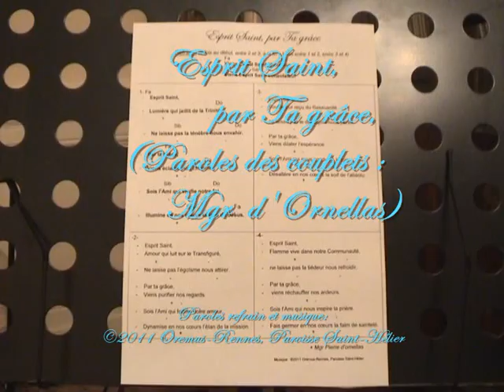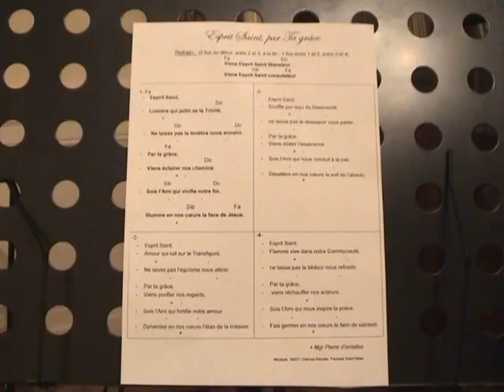Esprit Saint, par Ta grâce V1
Chant à l'Esprit Saint, dans le cadre de l'année qui Lui est consacrée, sur le Diocèse de Rennes - Bretagne

Paroles couplets:               +Mgr P. d'Ornellas